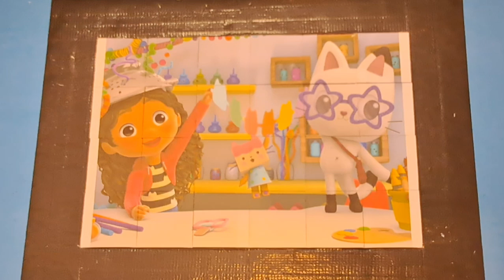gabbys dollhouse puzzle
gabbys dollhouse